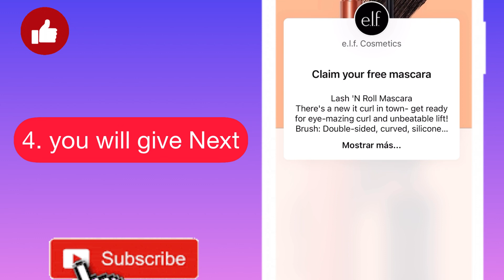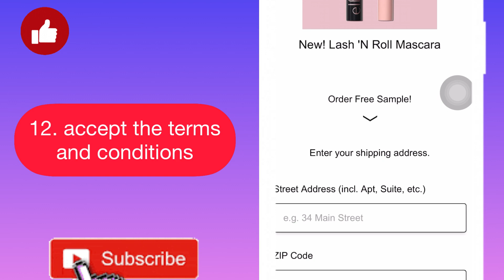How get free E.L.F Cosmetics ?